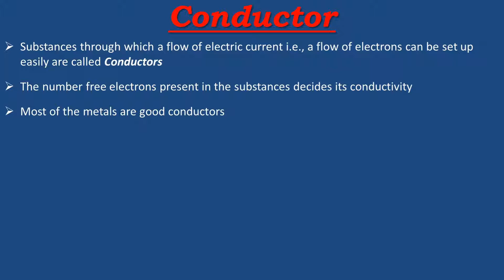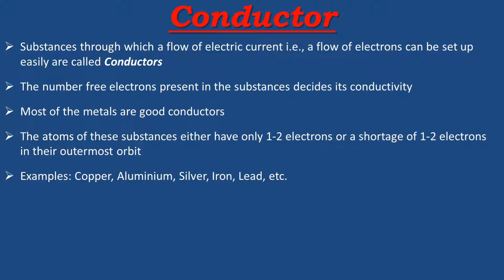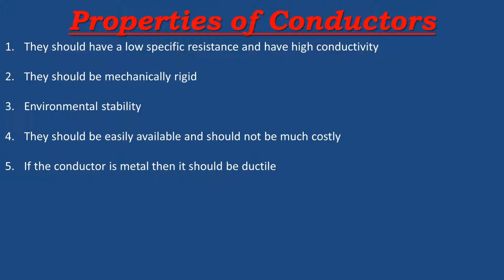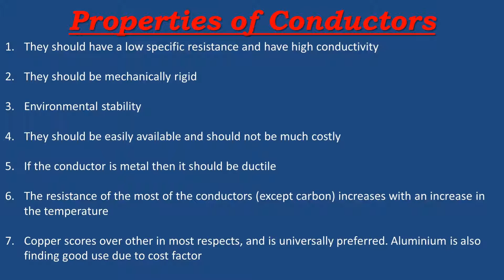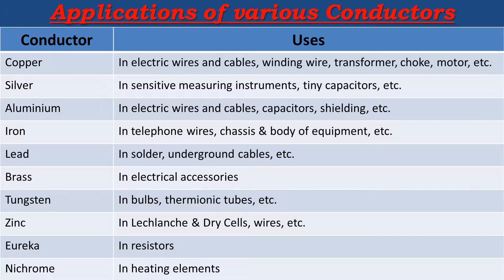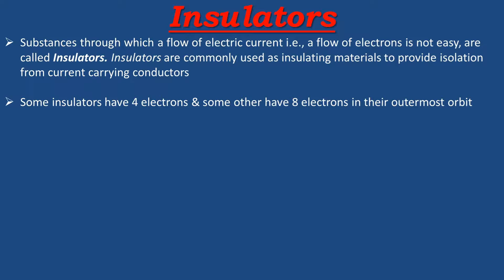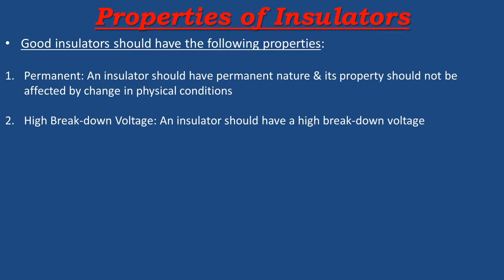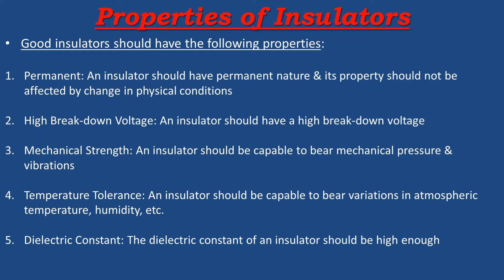Conductors & Insulators| All Electronics & Electrical Trade 1st year| Trade Theory| Basava ITI Manvi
Brief explanation of conductors & insulators